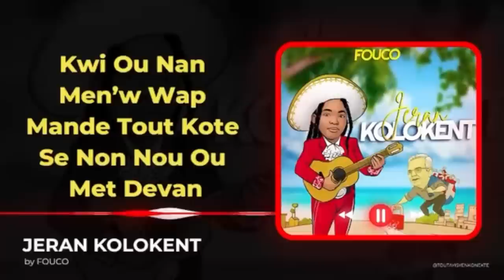AYAYAYY PRIYÈ A MONTE GRAS LA DESANN,MACHE WANAMENT LA OUVRI,ABINADER ANTRAVE.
InfoBertho AYAYAYY PRIYÈ A MONTE GRAS LA DESANN,MACHE WANAMENT LA OUVRI,ABINADER ANTRAVE.